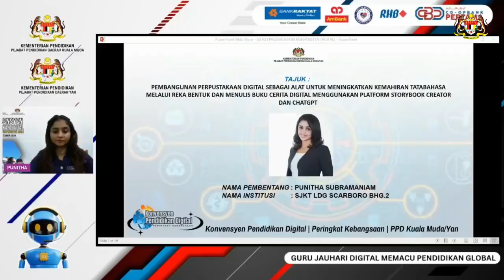INTRO HARI TERBUKA PPD KM DAN Y 2024